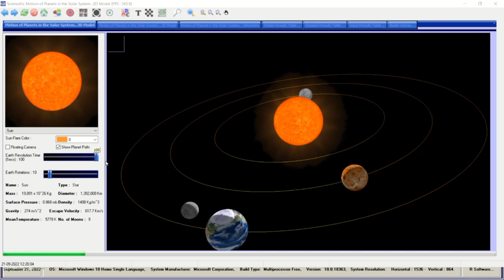Planetary motion in Orbitals and Moon's Phases